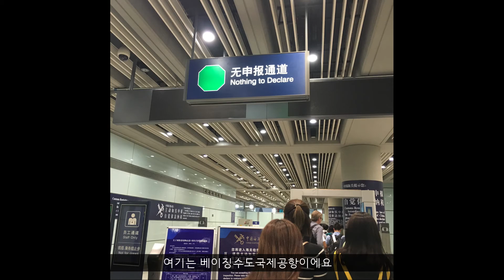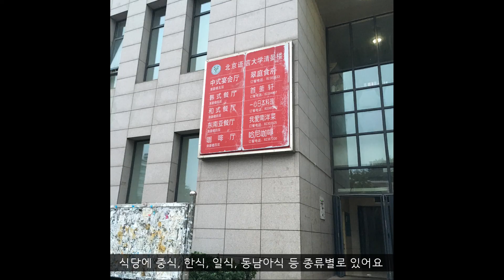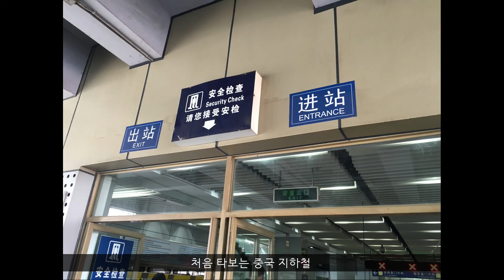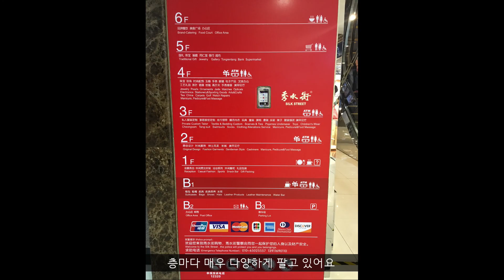[중국유학] 베이징(Beijing 北京) 유학일기 제1편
2016년부터 시작한 중국 유학생활을 천천히 보여드리려합니다.
당시 대학생이었던 제가 중국에서 어떻게 유학생활을 보냈을까요?

이 동영상은 제가 2016년 7월 베이징 북경어언대에서 생활했던 모습입니다.